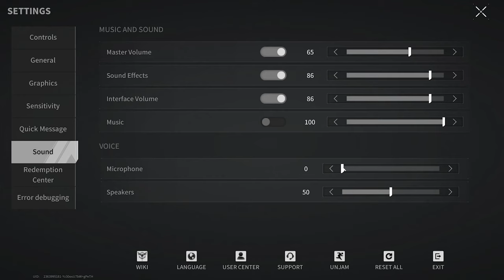Lost Light | Die Welt ist ein Dorf - Follower gekillt | Gameplay LP | deutsch german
Moin Leute,

und willkommen zu einem Ründchen lostlight. Was war das für eine Überraschung, als ich einen Follow von mir im Spiel traf (und dann auch nochmal mit der Knarre ^^). Hab ihn selbstverständlich wieder aufgehoben.
Huhu, Bleispender, Grüße gehen raus :)

Euer